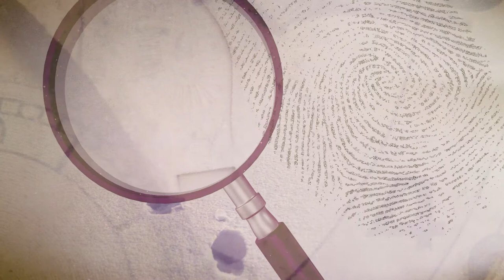Sherlock Holmes - The Master of Blackstone Grange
1. The Master of Blackstone Grange

The arrival at Baker Street of a client who, unusually, seeks advice from both men brings to their attention the existence of an isolated manor house in the east of England known as Blackstone Grange. The place, for so long the locus of wild rumours of witchcraft and sorcery, has acquired a very modern new master – a charismatic socialite named ‘Honest’ Jim Sheedy, a man of boundless ambition whose influence over British society appears, inexplicably, to be growing.

The detective learns that Colonel Sebastian Moran, released early from prison, travels to meet with Sheedy on the very day of his freedom. But curiosity curdles into obsession when Mycroft warns his brother, in the strictest possible terms, against investigating any further.

2. The Adventure of the Fleet Street Transparency

London at night.

Westminster, at the end of the age of empire . And here, two days before Christmas... an extraordinary mystery is about to unfold...

Footprints in the snow, an unfathomable assault in a Turkish bath... Watson is baffled, but Holmes has a growing suspicion that a seemingly fantastical encounter will become a reality.

Written By: Jonathan Barnes
Directed By: Ken Bentley

Producers Nicholas Briggs & Ken Bentley
Line Producer David Richardson
Script Editor Ken Bentley